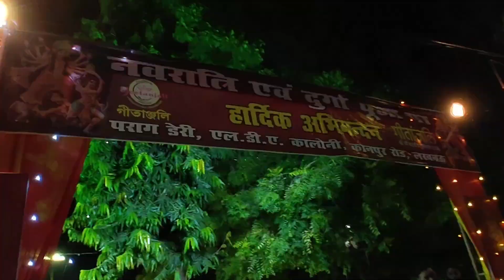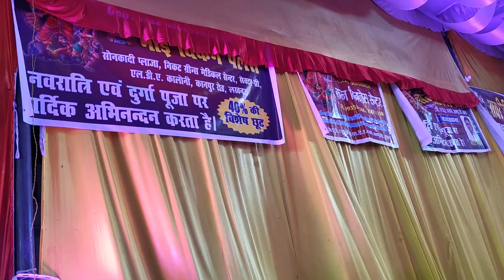Geetanjali Durga Puja LDA Lucknow